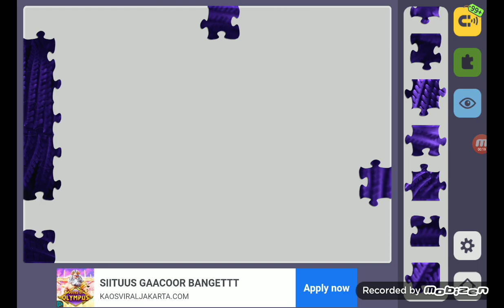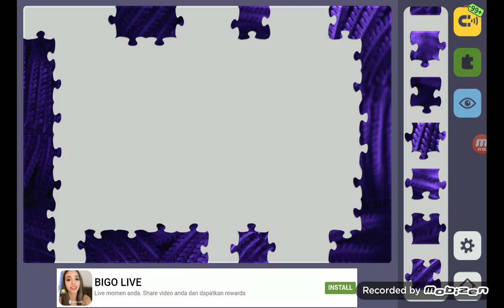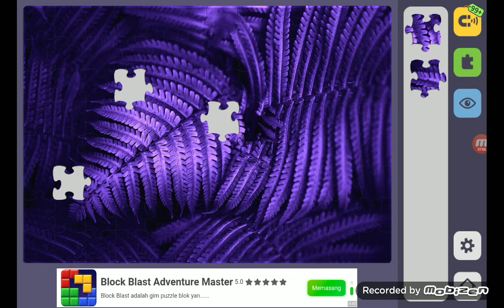Relax Jigsaw Puzzle bagian 519